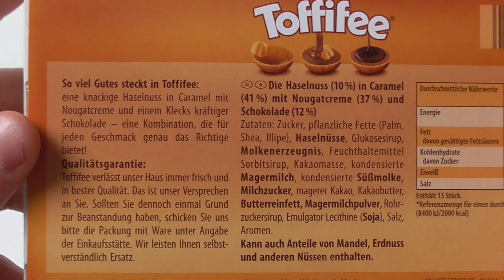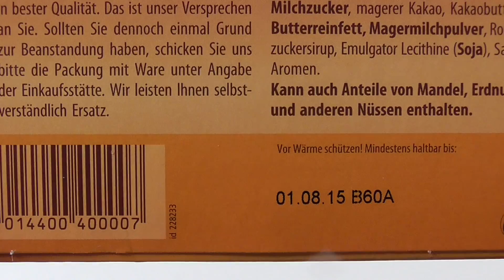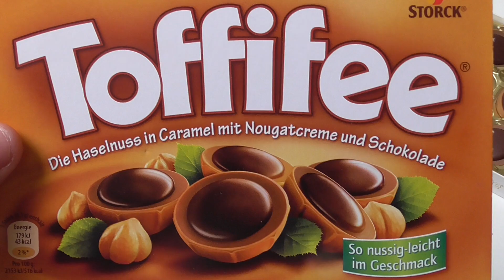Toffifee | ASMR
Give me your ideas for new videos or tell me your opinion about my videos in the comments or on facebook.

Thumbs down if you dont like this video.